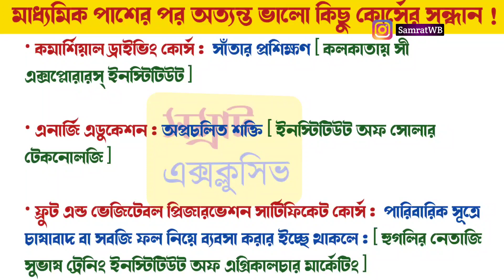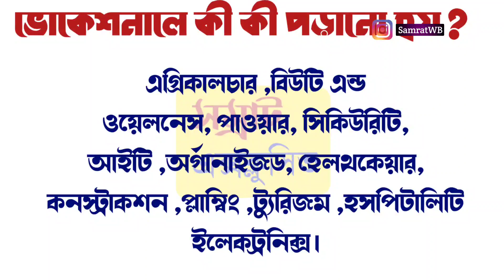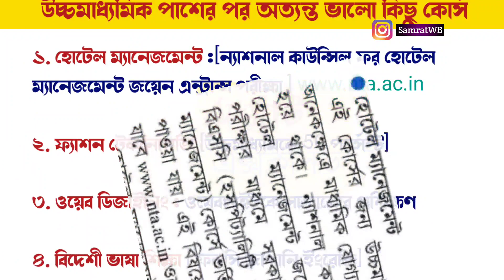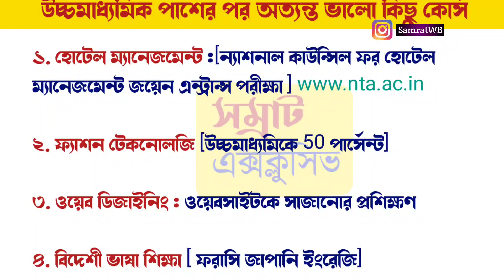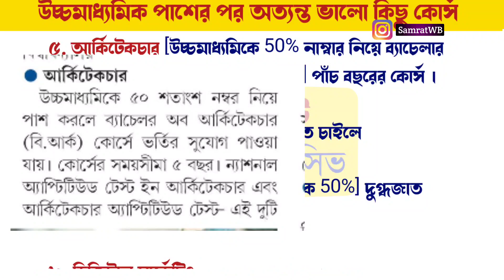উন্নত ক্যারিয়ারের জন্য মাধ্যমিক উচ্চমাধ্যমিক পাশের দুর্দান্ত কিছু কোর্স ✅ ভোকেশনাল কী ?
মাধ্যমিক বা উচ্চ মাধ্যমিক পাশের পর নিজের পায়ে দাঁড়িয়ে উপার্জন করার জন্য একাধিক গুরুত্বপূর্ণ কোর্সের হোদিশ

তথ্যসূত্র :  সংবাদ প্রতিদিন এবং আজকাল পত্রিকা

তথ্যসূত্র : জাগো বাংলা পত্রিকা